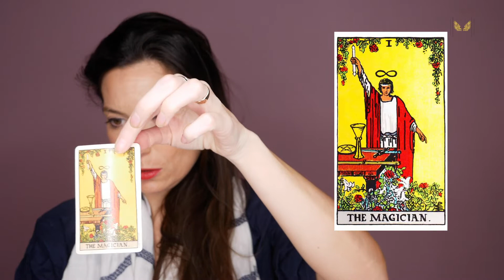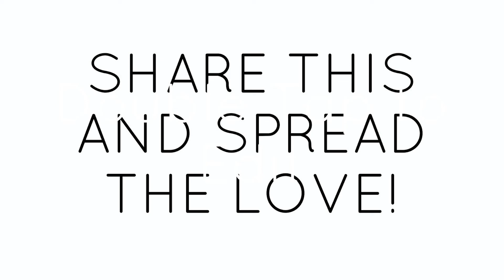**YOUR DAILY TWIN FLAME/ HIGHER LOVE MESSAGE - YOU ARE HERE FOR A VERY SPECIAL REASON...THIS IS IT**